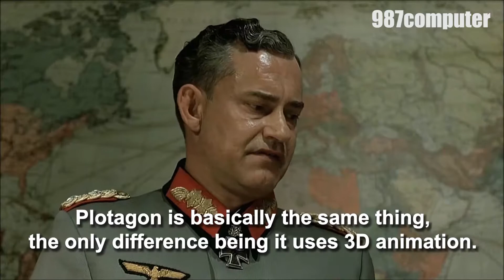Hitler Plans To Ban GoAnimate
***WARNING: CONTAINS BAD LANGUAGE. NOT FOR KIDS.***

Hitler plans to ban GoAnimate and Plotagon after
having had enough of people making grounded
videos out of him.

Downfall (Der Untergang) is owned by Constantin Films.